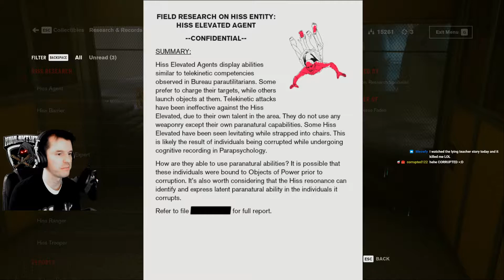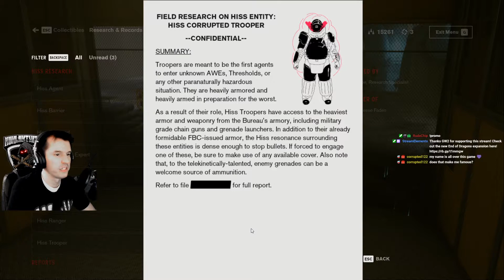Mukluk Plays Control Part 7